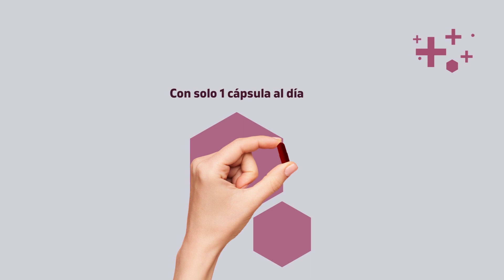Luce fresca, joven y revitalizada con solo 1 cápsula al día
Deja que tu piel muestre lo bien que te sientes por dentro💆‍♀️RevitalízateconRevidox